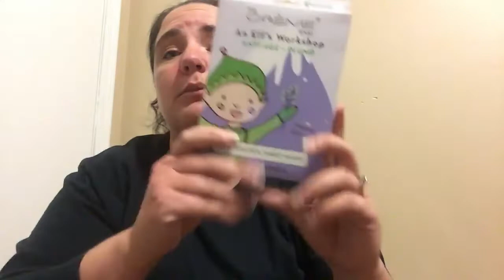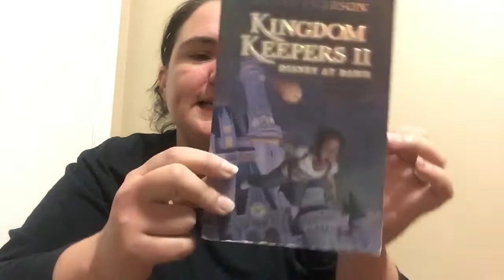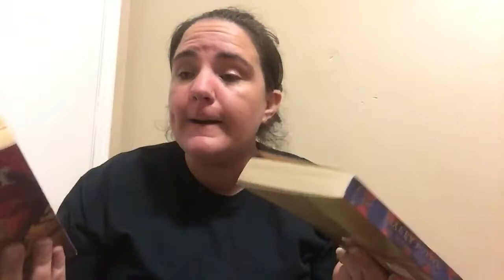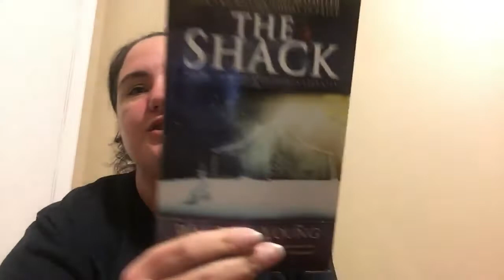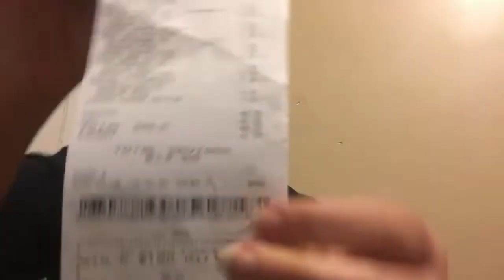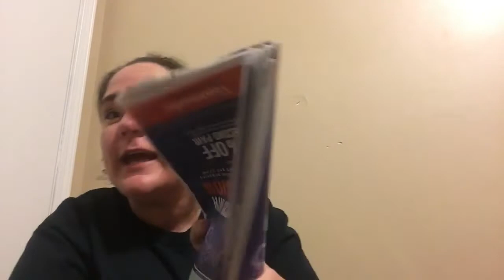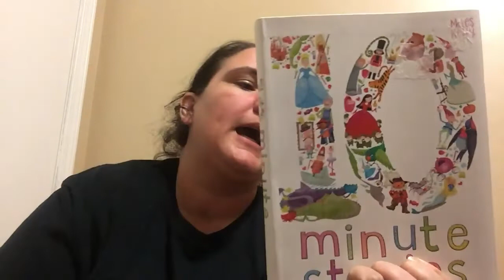Just A Day Going Around!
I went riding all over!

Do you want free cleaning supplies?  Order at Grove with this link!

You'll earn $10 after your first redemption on a receipt!

Hollar Get a $2 credit on your first order!